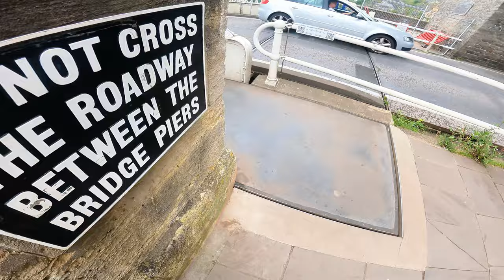A walk across Clifton Suspension Bridge, Bristol | Designed by Isambard Kingdom Brunel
A walk across Clifton Suspension Bridge. A Grade 1 listed structure designed by Isambard Kingdom Brunel in 1830 which opened in 1864, five years after his death.